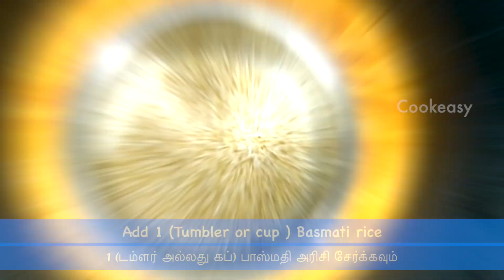Simple Tomato Rice in Electric Cooker/ Tomato Rice/ Thakkali Sadam/ Lunch Box Recipe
Thakkali Sadam in Tamil / How to make Tomato Rice in Tamil
Tomato rice | thakkali sadam recipe in tamil | how to make tomato rice | Tomato sadham | தக்காளி பிரியாணி | Thakkali Biryani | How to Make Thakkali Biryani | Super Simple Lunch - Tomato Biryani Recipe!

Make this easy and tasty thakkali sadam / tomato rice. This variety rice recipe is perfect for tiffin box lunches and please do share your feedback in the comments below.